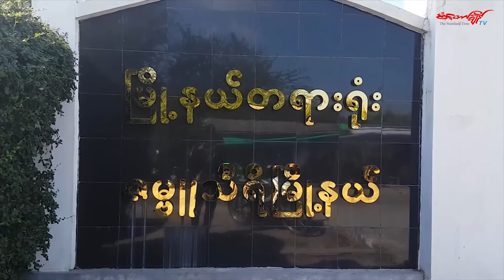ဒ႐ုန္းရိုက္ကူးရန္ၾကိဳးစားသူမ်ားကို စြဲဆိုထားသည့္အမႈမ်ား ႐ုတ္သိမ္းသည့္ အမိန္႔ခ်မွတ္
ေနျပည္ေတာ္လႊတ္ေတာ္အေဆာက္အဦးကို ဒ႐ုန္းနဲ႔ဓာတ္ပုံ႐ုိက္ကူးဖုိ႔
ၾကိဳးစားသူေတြနဲ႔ ပတ္သက္ျပီး ဇမၺဴသီရိၿမိဳ႕နယ္ တရားရုံက ထပ္မံစြဲဆုိးထားတဲ့
အမႈေတြကေန ႐ုတ္သိမ္းတဲ့ အမိန္႔ခ်မွတ္လိုက္ပါတယ္။သတင္းေထာက္
ေကၿဖိဳးက ႐ိုက္ကူးေပးပို႔ထားပါတယ္။